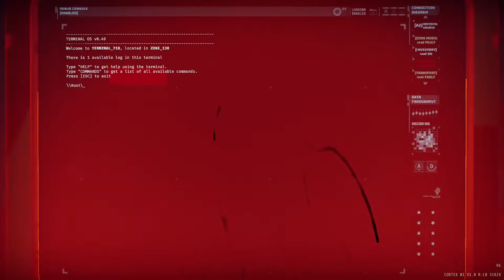a short scout farming session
clips from R7D1 and R7B3

0:00 knife
0:21 knife
0:30 DMR
0:35 DMR
1:35 knife, knife, precision rifle